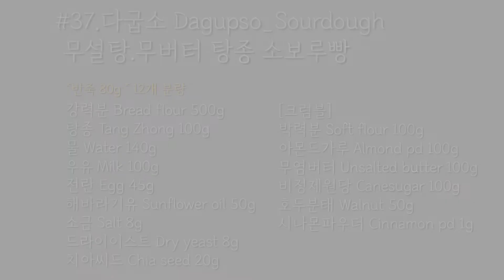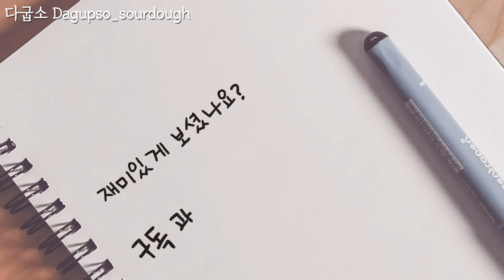쫄깃한 탕종 소보로빵 만들기(비정제원당 크럼블)/ Tang Zhong Soboro Bread Recipe(Cane sugar Crumble)/ Bánh mì Hàn Quốc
*인스타계정: dagupso_sourdough

안녕하세요.
오늘은 국민간식 소보로빵을 다굽소표 건강한 레시피로 변형해서 만들어 보았어요.
저희가족 모두가 소보로빵을 아주 좋아하는데요.
성분표를 보니 마가린, 쇼트닝, 백설탕, 땅콩버터 등이 많이 첨가되어 있더라구요.
그래서 다굽소만의 건강레시피로 소보로빵을 만들어 보았어요.
기본빵 자체에는 설탕과 버터를 넣지않고 담백하게 만들었어요. 그리고 탕종을 사용해서
쫄깃한 식감을 만들어 보았어요.
비정제원당과 아몬드가루 그리고 호두분태를 사용해서 고소하고 달콤한 크럼블을 만들었답니다. 건강한 빵과 고소하고 달콤한 크럼블이 아주 잘 어우러져서 가족들 모두 맛있게
먹었어요. 예쁘게 봐주세요.^^

#37.다굽소 무설탕.무버터 탕종 소보로빵 레시피
*반죽80g * 12개 분량

[탕종 Tang Zhong]: 비율대비 조절가능
+강력분 Bread flour 100g
+물 Water 400g

[반죽 Bread Dough]
+강력분 Bread flour 500g
+탕종 Tang Zhong 100g
+물 Water 140g
+우유 Milk 100g
+전란 Egg 45g
+해바라기유 Sunflower 50g
+소금 Salt 8g
+저당 드라이이스트 Dry yeast 8g
+치아씨드 Chia seed 20g

[크럼블 Crumble]
+박력분 Soft flour 100g
+아몬드가루 Almond pd 100g
+무염버터 Unsalted Butter 100g
+비정제원당 Cane sugar 100g
+호두분태 Walnut 50g
+시나몬파우더 Cinnamon pd 1g